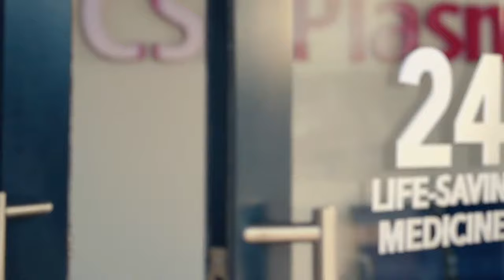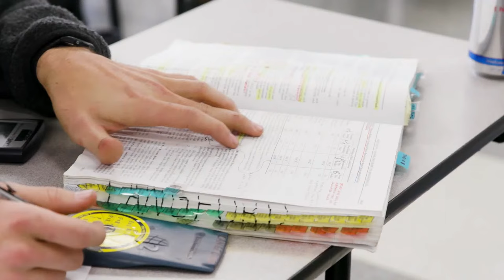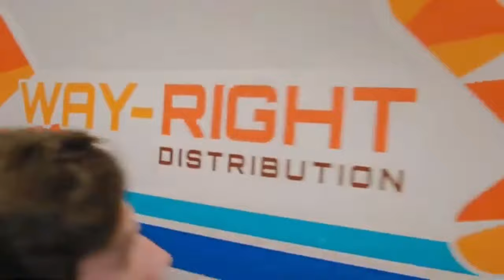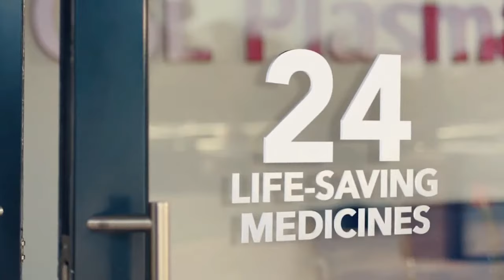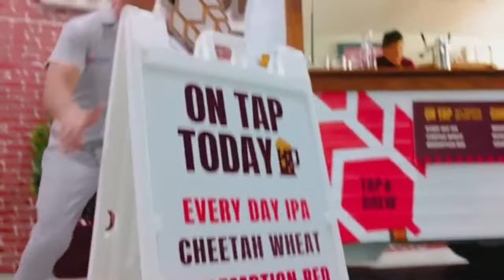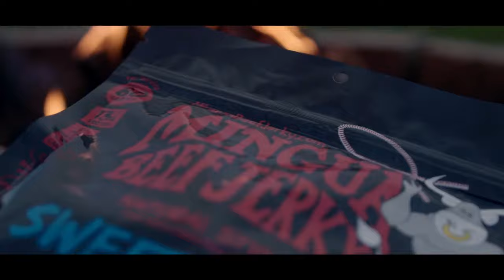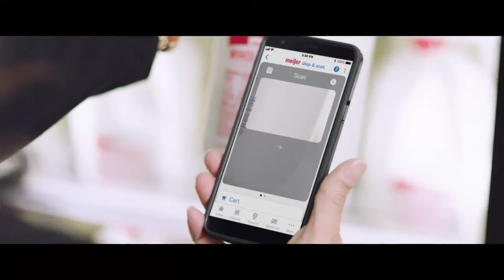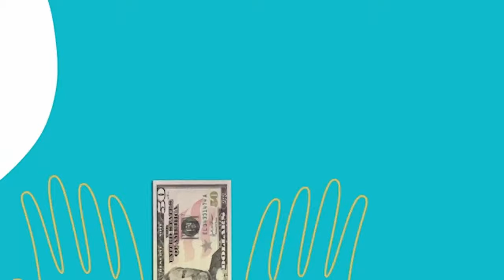High School Basketball: Bryan Station vs Paul Laurence Dunbar